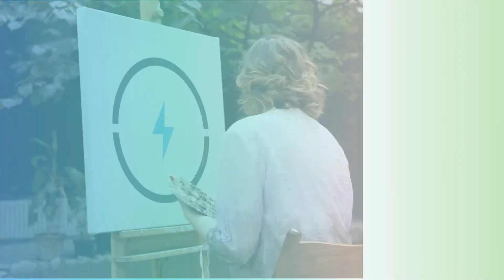What Is creativity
we like to think about creativity as an art and a passion